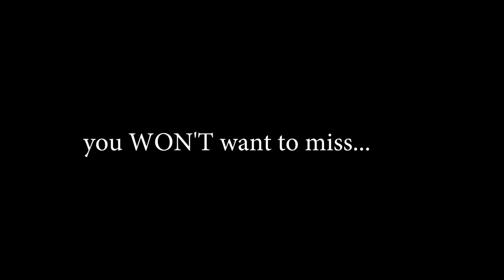American Muscle vs Japanese Muscle Dyno Day Promo!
Threw this video together last night as a little ad for our dyno day! Let me know what you guys think! Oh and make sure to be at 995 Greg St. April 20th @ 9:00 am!